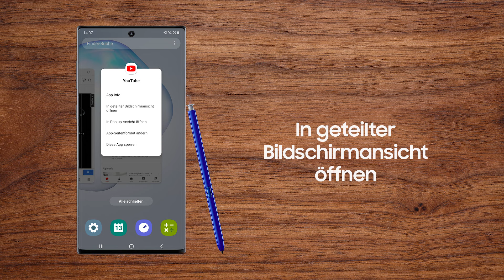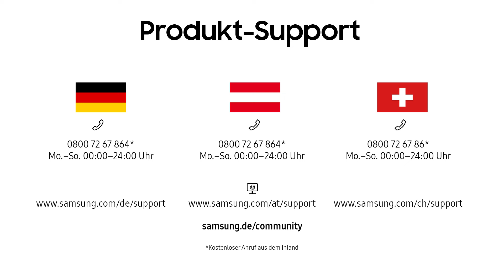Galaxy Smartphone: Multi Window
Du chattest gerade und möchtest gleichzeitig ein Video schauen? Mit Multi Window auf deinem Galaxy Smartphones ist das kein Problem. Öffne einfach zwei Multi Window-kompatible Apps und nutze diese zur selben Zeit.

In diesem Video zeigen wir dir, wie du Multi Window verwendest.